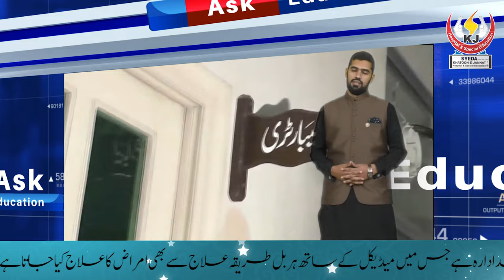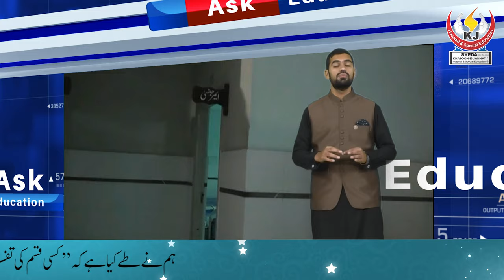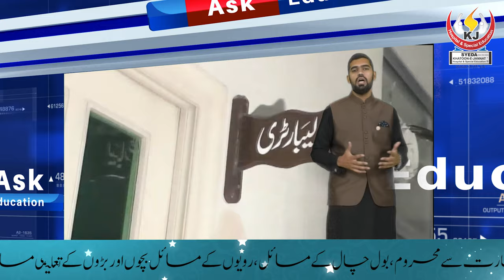Amal Se Zindagi Banti Hai | Mian Muhammad Ahmad | SKJT Productions Exclusive | 2021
Thousands of people turned to online teaching them to complete their education to rise to a high level in their jobs and them to take qualifying courses or improve their level of education. It has influence in our society such as helped a lot of people who can not come to the seat of education, and it has its pros such as gives us a chance to develop technology skills for teachers and students, and cons such as It is known that online education is not for all people, not for the uncontrolled educated or inflexible instructors, and there is a difference between online education and traditional education, and it has typed.
It is highly important to say that learning is no longer confined within the four walls of a classroom. The instructor, armed with a textbook, is no longer the sole source of the educational experience. It is also known that Information resources are everywhere, often separated from the learner by time and space. Online Education defines the process of connecting learners with these remote resources. No one can deny that Learning is a lifelong pursuit where training and retraining become strategies for both individual and corporate success. It is noted that there are a variety of Online Education solutions for every educational need. It is thought that some people agree that Online Education has come a long way and opened new vistas in the field of education, some researchers are still questioning the value of learning through non-traditional means. Whatever is the case, there are various opinions to consider and they are all true in their own right.

This video is especially for the purpose of showing people the difference between online education and traditional education. Many people prefer traditional education to online education.

Write your comments below & don't forget to ask your questions through the following: